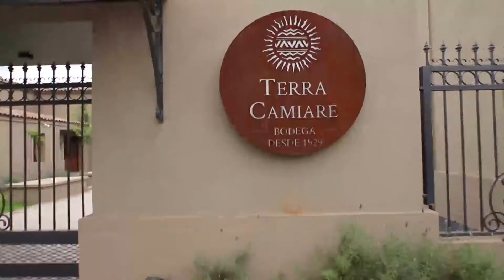Wineries Combo!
We specialize in custom itineraries based on your group's wishes and budget keeping in mind that anything that your heart desires can be found in our country:

- From the award-winning wine to the highest mountain in the western hemisphere, salt flats and even glaciers.
- Tourist attractions in Argentina offer something for every traveler.